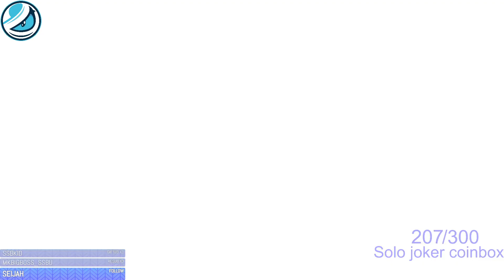MkLeo (Aegis) vs Law (Luigi) | 13 Sep '23